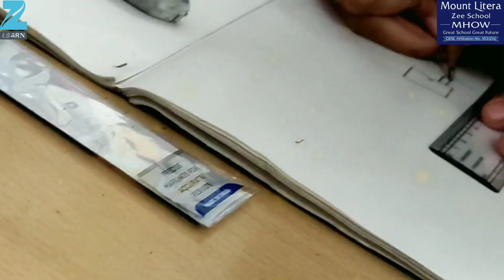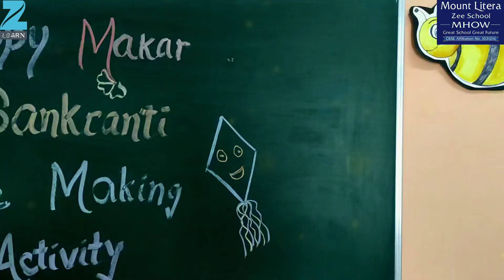Makar Sankranti Celebration / MLZS MHOW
Makar Sankranti is celebrated across the country in different ways and the cultural significance of the festival varies geographically as we move from one state to another, with every state celebrating and welcoming the new season of harvest in their own indigenous manner.

The students of Mount Litera Zee School, Mhow celebrated the festival of Makarsankranti with happiness and enthusiasm.The significance of the festival was explained to the students by the teachers. The little kids of pre-primary wing participated in the kite- making activity and crafted beautiful kites using color papers. The students really had some good time participating in the fun-filled task. The day ended with exuberance and new learnings.